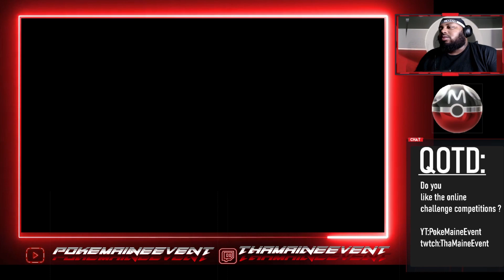INTERNATIONAL CHALLENGE TIME!| VGC 2022| SERIES 12 VGC| POKEMON SWORD SHIELD RANKED BATTLES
We are here today with some games from the ongoing Pokemon sword and shield VGC International challenge online competition. We ran into some.. interesting teams to say the least